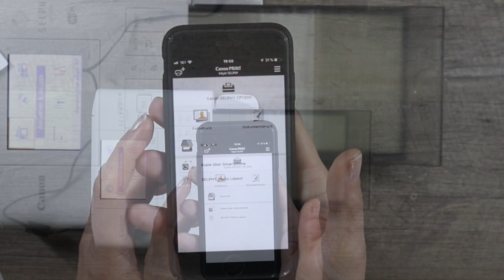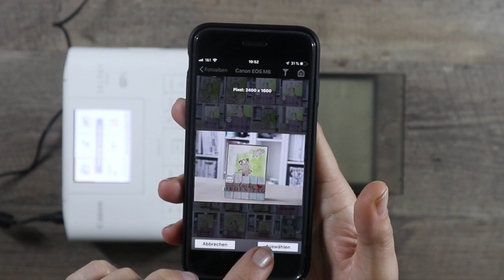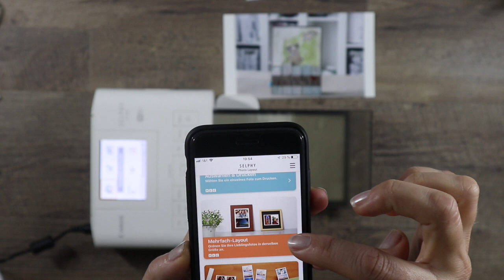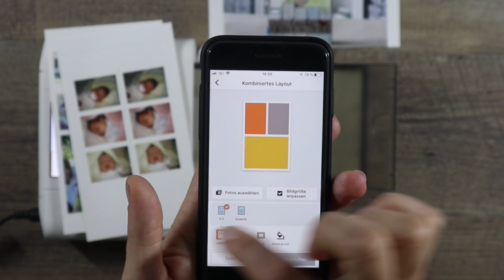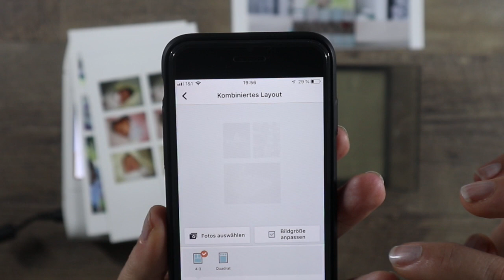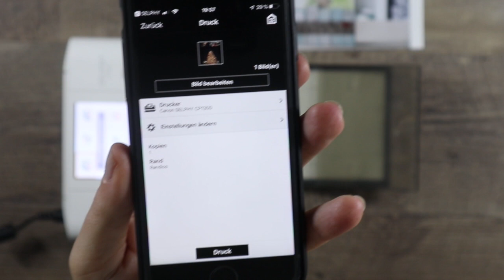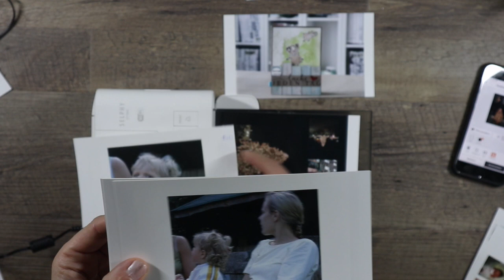Canon SELPHY CP1300, MOBILER Fotodrucker, Canon Selfie App einfach erklärt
❤️ Heute mal ein Video : vom Canon SELPHY CP1300, MOBILER Fotodrucker , Canon Selfie App einfach erklärt...

Kooperationspartner © Rulershutters auch auf Amazon de (Werbung/Markennamen)
basteln Diy Inspiration